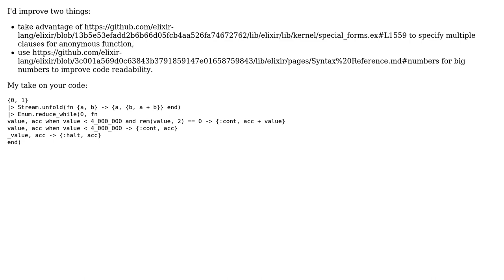Find the sum of Fibonacci sequence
With thanks & praise to God, and with thanks to the many people who have made this project possible! | Content (except music & images) licensed under CC BY-SA | Music | Images & others | With thanks to user Toby Speight user gmile user Dylan and the Stack Exchange Network Trademarks are property of their respective owners. You are responsible for your own actions.